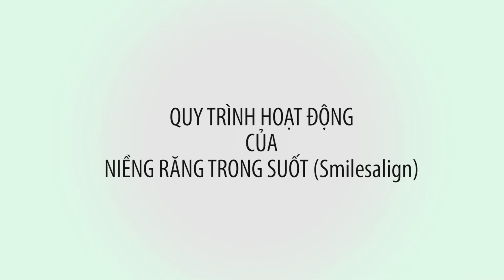Niềng răng trong suốt công nghệ mới Smilesalign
Nha khoa Smile Care
Địa chỉ: 30 Nguyên Hồng - Đống Đa - Hà Nội